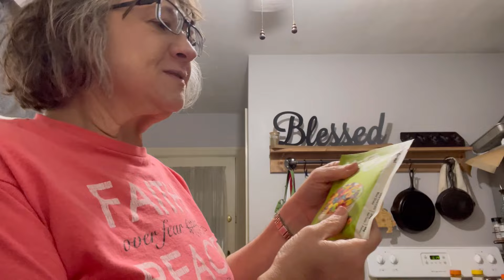Fun Mail-Thank You Andi R!!!!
A kind gift from one of my dear YouTube friends!!